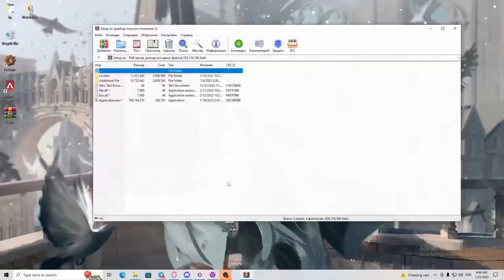PET SIMULATOR X SCRIPT /// PET SIM X SCRIPT /// FREE DOWNLOAD 2023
(Pet Simulator X Hack Free Download For Windows 2023)

!◆ Run the script as administrator.
!◆ Run the game
!◆ Press f11
Features: Main (Auto Farm Speed, Auto Farm, Instant / Auto Orb Pickup, Free Game passes, Auto Redeem Rank Rewards )
Universal ( Walk Speed, Jump Power, Anti AFK, Non Detected, Credits )